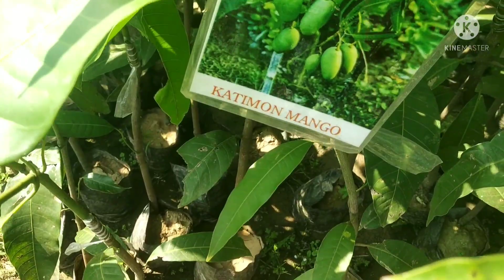থাই ভ্যারাইটির সব রকম ফলের গাছ পাবেন এখানে / Muchisha Jamuna Nursery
Hi friends,
Asha korchi ajker video ta apnader khub valo lagbe .

I request you all to watch the video till the end to know everything.